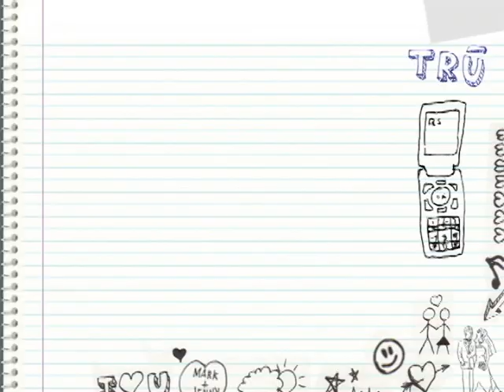Such as the Iraq 10-14-09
Clip to get people texting questions to Nate Ralston about the "TRU: A Series on Biblical Relationships".

Edited by Charity Meinhart.